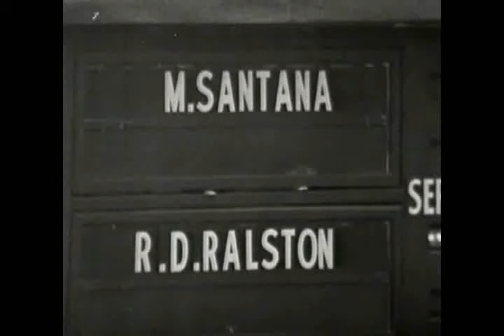BIENVENIDOS A MANOLO SANTANA RACQUETS CLUB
Bienvenidos al Club de Tenis de Manolo Santana. Les esperamos en el km 2, carretera de Istan. Cerca de puerto Banus.